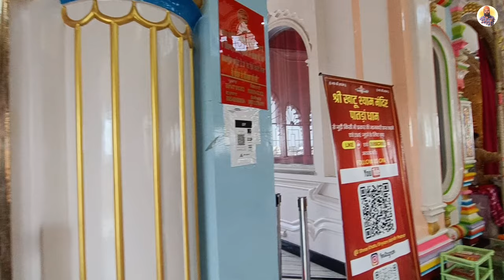Khatu Shyam Ji Temple🛕| PATRAN DHAM [PUNJAB] | Prince Punjabi Traveller 🙏🙏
Patran Dham, Punjab mein bana Khatu Shyam Ji ka Mandir, bhakti aur shraddha ka ek pavitra pratibimb hai 🛕🙏🙏🏻. Yahan subah ke suraj ki pehli kiran aur melodious chants ki awaaz ek divya mahaul banate hain. Mandir ka shilp aur sunder kalatmakta bhakti ko aur gehra kar deti hai.

Mani Laxmi Dham {Doraha}:

Har ek ritirivaj aur nivedan, har ek bhakti bhari prarthana Khatu Shyam Ji ke prati unki astha aur prem ka prateek hai 🛕🙏🙏🏻. Jab din dhire-dhire khatam hota hai aur mandir ki ghantiyan bajti hain, to bhakton ke mann mein shraddha aur shanti se bhar jaate hain. Yahan aane wale har ek vyakti ko apne jeevan ki gahraiyo se judne ka avsar milta hai, aur ve Khatu Shyam Ji ke ashirwad se prerit hokar apne jeevan ke har kshetra mein unnati aur shanti ki khoj karte hain.